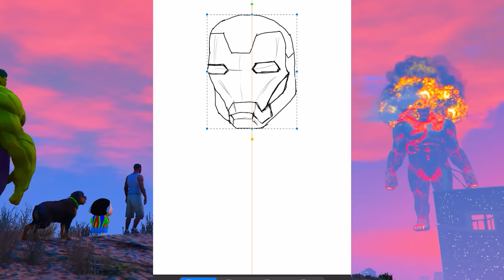GTA 5 | GTA5 BUT WHATEVER TITAN LAVA GOD MONSTER VS IRON MAN SHINCHAN DRAWS COMES TO REAL LIFE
AMAAN-T